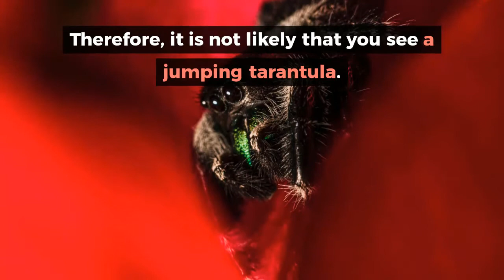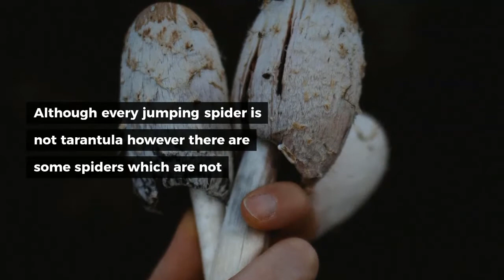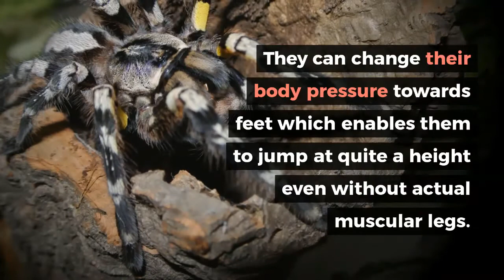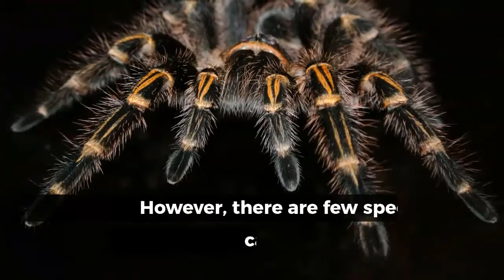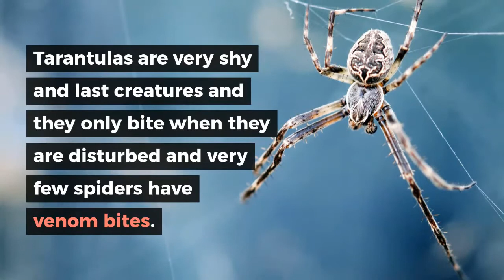Can tarantulas jump || How high can tarantulas jump? || How far can tarantulas jump (Today)(2022)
Can Tarantulas Jump?
Did you know that tarantulas can jump? While this fact might surprise you, tarantulas are very capable of jumping, albeit very short distances. In fact, tarantulas are able to lift themselves an inch or two off the ground when they attack their prey. The higher the jump, the greater the risk of a fall, which can cause serious injury. Luckily, some species have evolved mechanisms that help them resist falls, which makes their jumping ability much more impressive.

The "body" of a tarantula is the cephalothorax, which sits above the abdomen. The "top" portion, called the carapace, is round and outlined with orange hairs. On the bottom right of the carapace is the cluster of eight eyes. These eyes are small and not very good at seeing, so they don't have a high-definition vision.

Most tarantulas live in trees and prefer to stay in the trees. But they can jump because they're arboreal, which means they don't have burrows to retreat to. And because their homes are typically not safe, they must jump to escape predators. And it's possible to see a tarantula jumping over a manhole. This behavior is quite rare, but it's something to consider if you're worried about the sting.

While tarantulas don't have the highest vertical jumping ability, they can jump very quickly. The secret lies in the pressure of hemolymph fluid that enables tarantulas to extend their legs. This fluid allows them to move fast when they want. In the wild, tarantulas can reach speeds of up to one centimeters per step, and their legs aren't designed for walking or running on flat surfaces. They have a long and flexible clawed limb pattern, which helps them cling to things and jump to higher heights.

If  you want to know about "Are tarantulas poisonous" then visit this URL